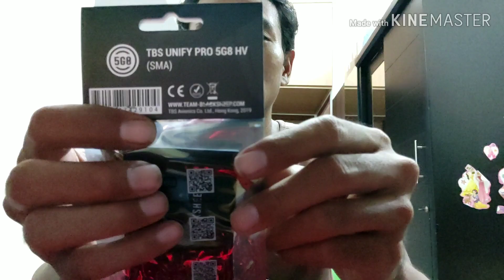Unboxin...build crash..APEX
unboxing frame impulserc.
rakit terbang seru2 an sendiri..
mengisi waktu luang..

tetap semangat...!!